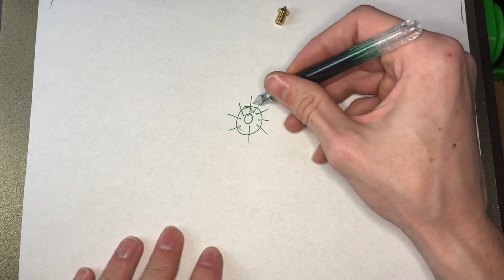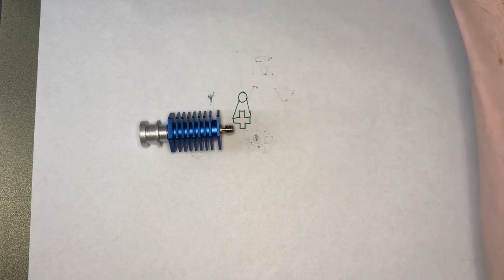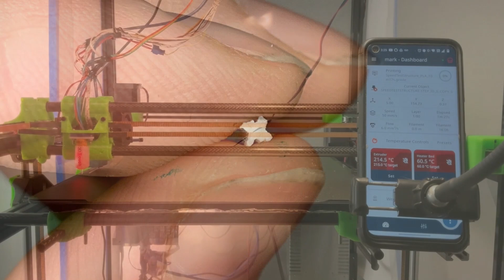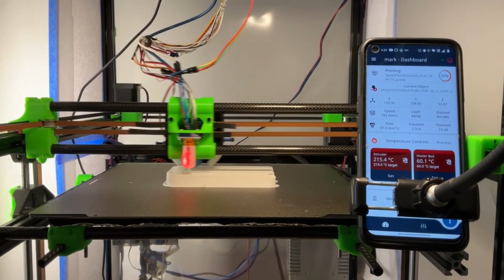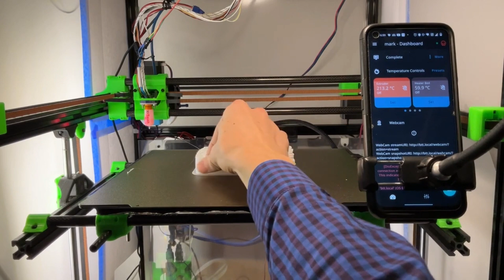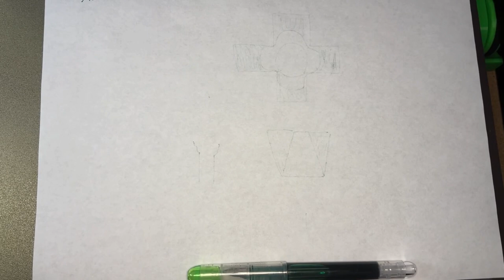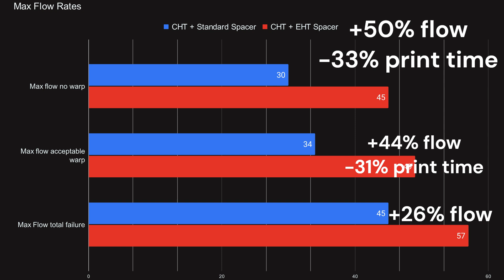A Novel 3D Printer Hotend Upgrade - EHT Nozzle Spacer (How-to Upcoming)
A new way to boost the filament flow by improving the nozzle spacer in a volcano (or other) length hotend and completely compatible with Bondtech's CHT nozzle. Elegoo Hyper PLA at 215c, standard Volcano-length nozzle - no extra length through the heatbreak like the (very cool) Dragon HF, but compatible with hotends like it.

Tests at the end.

How-to upcoming.

Comment with any questions - I'll do my best to answer either in the comments or a future video!

00:00 Flow Test Sneak Peak
00:18 The Current Solution
01:10 Melting the Core
02:50 CHT Limits
03:57 Edge Heating Technology?
04:50 A Better DIY Solution
05:56 The First Attempt
07:11 A Prototype is Born
07:37 Extruded Without a Nozzle
07:40 Volcano & Spacer & CHT
08:17 Volcano & EHT Spacer & CHT
09:28 Side by Side
10:50 Final Results
11:39 Future Plans